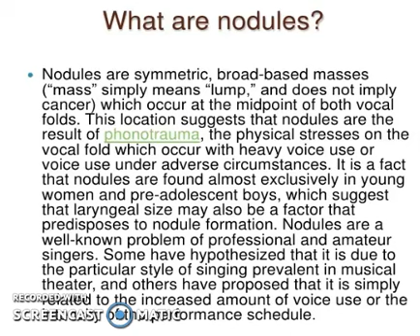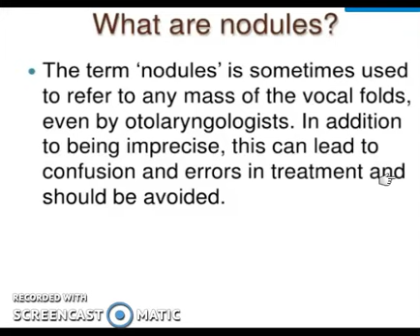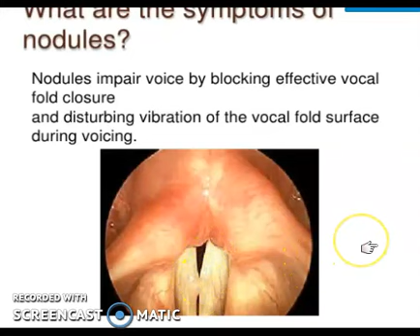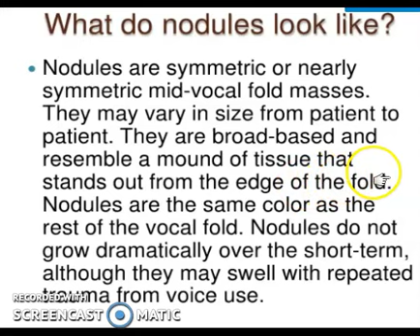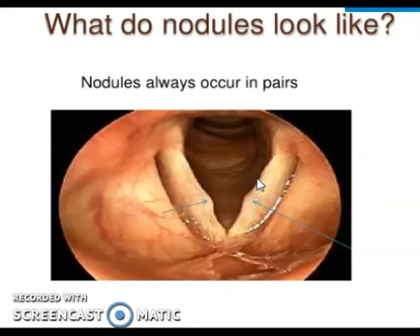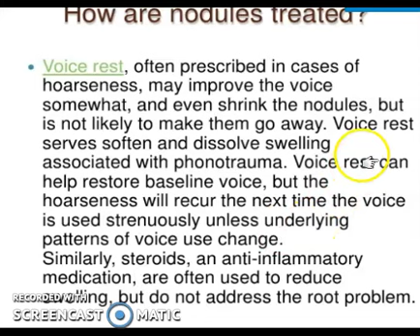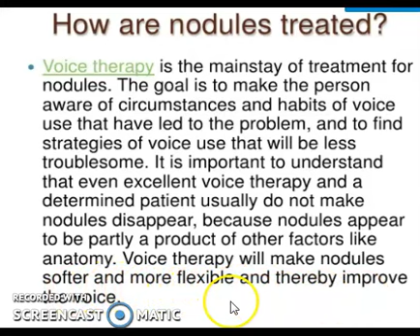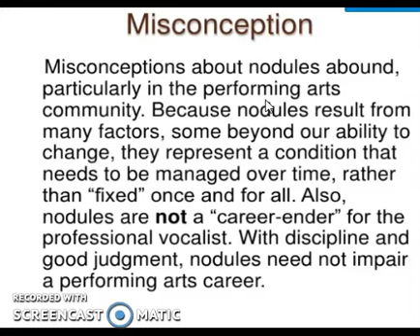Singers nodules (Vocal nodules): etiology, clinical features, management of the vocal nodule in ENT.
This video explains the logic involved in the : Singers nodules (Vocal nodules): etiology, clinical features, management of the vocal nodule in ENT.